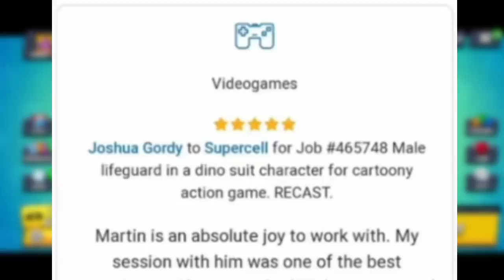Buzz KRIJE TAJNI IDENTITET... 😧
Buzz KRIJE TAJNI IDENTITET... 😧 | KRILE

Brawl Teorije se nastavljaju na kanalu KRILE! I u ovom videu sam vam OTKRIO TAJNI IDENTITET KOJI BUZZ KRIJE U SEBI! NEĆETE VEROVATI KAKVE SAM SVE STVARI OTKRIO! Poogledajte i: NAJSREĆNIJI MOMENTI IKADA u Brawl Starsu! 😱 (pls 🥺). OBAVEEZNO ODGLEDAJTEE VIDEO DO KRAJA, TAMOO JE NAJJZANIMLJIVIJEE!

Nije kao Brawl Vesti, ili Top 5 Stvari / Misterija u Brawl Starsu, ili bilo koji drugi Brawl Stars video. Ovo je Teorija za Brawl Stars Update / Novu Sezonu - Brawlera, i TAJNI IDENTITET KOJI KRIJE BUZZ! 😱

⭐SOCIAL:⭐

Hvala SVIMA KOJI SU POSTALI MEMBERI  👇
• brle kiki
• Bogile 25